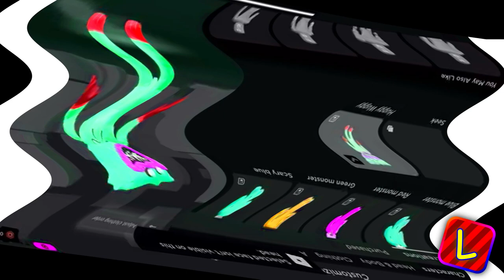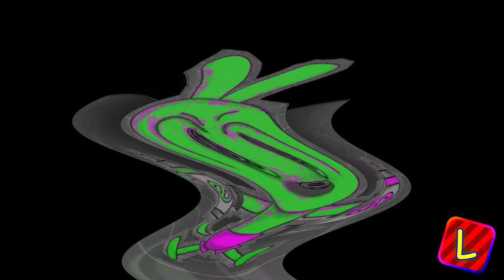Preview 2 Luz Explains The Vibe Stuff v16 Upside Down Effects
plugins:
BCC Genarts Sapphire (OFX)
Image-Line Vocodex (VST)